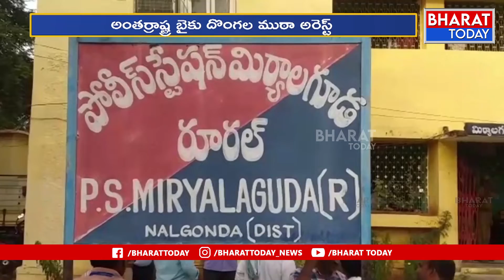Police Officers Arrested Thieves :బైక్ దొంగల ముఠాను అరెస్ట్ చేసిన పోలీసులు | Bharat Today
Police Officer Arrested Thieves :బైక్ దొంగల ముఠాను అరెస్ట్ చేసిన పోలీసులు | Bharat Today